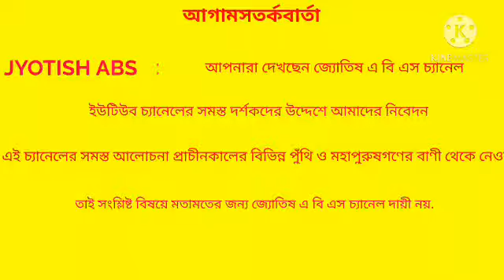# ধনতেরাসের দিন বাড়িতে অবশ্যই আনুন এই ১ টি জিনিস, আপনার ঘরে কখনই অভাব আসবে না.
# Dhanteraser din barite abosyai anun ei 1 ti jinish, apnar ghare kokhonoi avab asbe na.